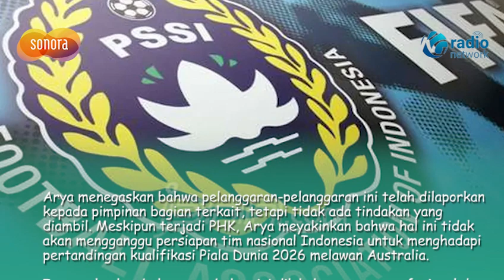PSSI Ungkap Alasan Lakukan PHK 43 Karyawan Bidang Media dan Teknik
Persatuan Sepakbola Seluruh Indonesia (PSSI) baru-baru ini melakukan pemutusan hubungan kerja (PHK) terhadap 43 karyawannya yang bekerja di bidang media dan teknik.

Keputusan ini diungkapkan oleh anggota Komite Eksekutif PSSI Arya Sinulingga.

Arya menjelaskan bahwa PHK ini juga dilatarbelakangi oleh adanya pelanggaran yang dilakukan oleh beberapa karyawan.

Ia mengungkapkan ditemukan kasus penyalahgunaan aset digital milik PSSI oleh karyawan yang bertanggung jawab atas dokumentasi digital organisasi.